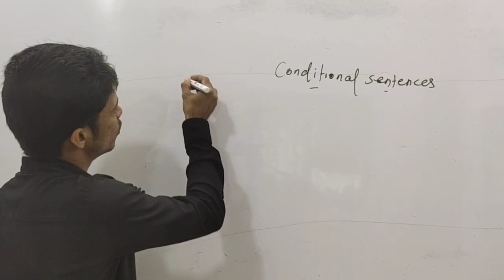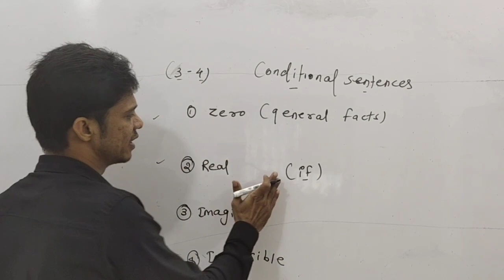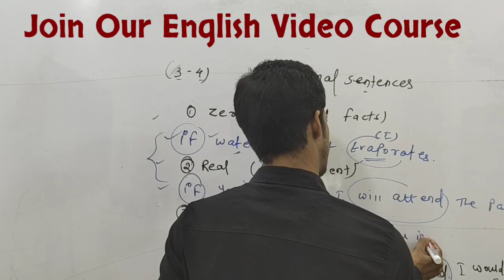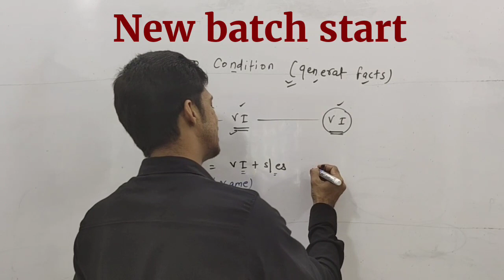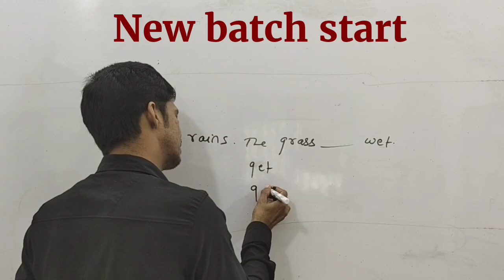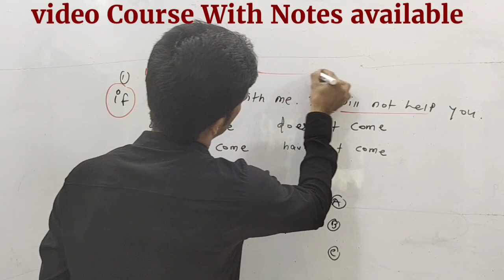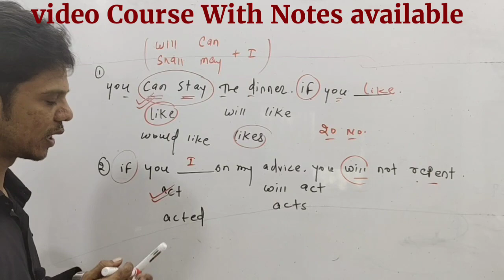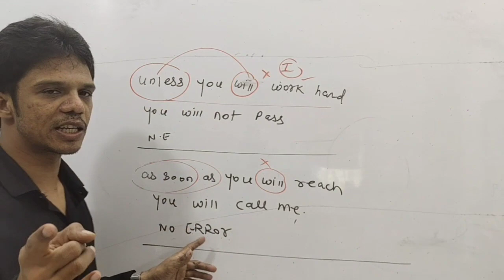Conditional Sentences || Part - 1 || Target Mpsi 2020 || Jail Prahari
English Video Course Demo class

दोस्तो यदि आप किसी भी प्रतियोगिता परीक्षा कर लिए अंग्रेजी की तैयारी कर रहे है तो आज से हम एक नया बैच  शुरू कर रहे है ! यह पहली क्लास है आप इसे देखे और यदि आपको क्लास पसंद आती है तो आप हमें 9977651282 व्हाट्सएप्प पर सम्पर्क कर सकते है। हर क्लास के साथ आपको 1500 + प्रश्न हल करवाएं जाएंगे ! साथ ही आपको पुराने एग्जाम में पूछे हुए सभी पेपर सॉल्व करवाये जाएंगे ! इसके अलावा आपको 1500 प्रश्न सॉल्व करने के लिए दिए जाएंगे ! नोट्स आपको कूरियर के माध्यम से भेजे जाएंगे
यदि आप ज्यादा से ज्यादा प्रश्न हल करते है तो आपको सिलेक्शन निश्चित है ! यही हमारी क्लास की विशेषता है ! आपको क्लासेज वेबसाइट के माध्यम से मिलेगी ! क्लासेज रिकार्डेड रहेगी आप आपके समय अनुसार कभी भी देख सकते है !

इस वीडियो के प्रश्न आप हमारी टेलीग्राम लिंक पर क्लिक करे वहां पर आपको Pdf File मिलेगी

For join complete course wtsapp on 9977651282

MPSI Online application Fees,
MPSI Important dates,
MPSI Important Books,
MPSI Notification,
MPSI Qualification & Eligibility,
MPSI Syllabus,
MPSI Cut OFF,
MPSI Exam Pattern,
MPSI Pre, Mains & Interview Details,
MPSI How to Apply ,
MPSI Preparation,
MPSI Strategy,